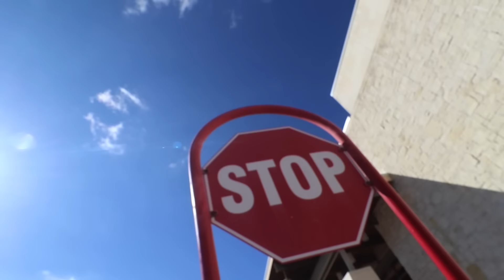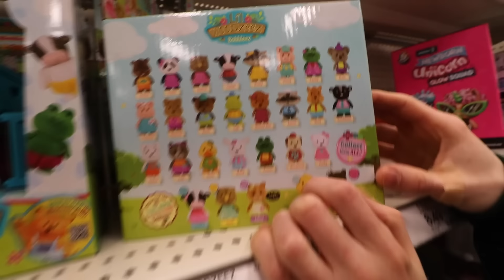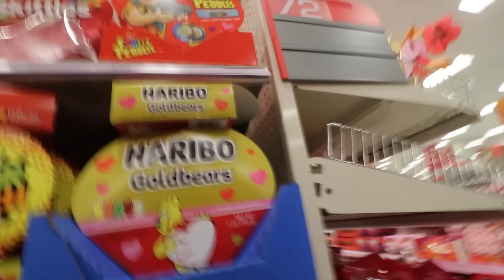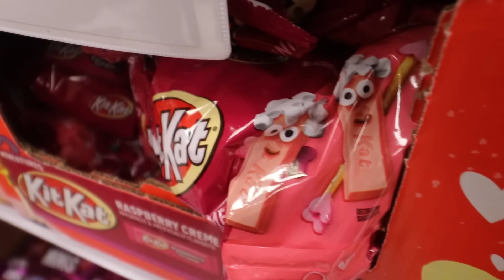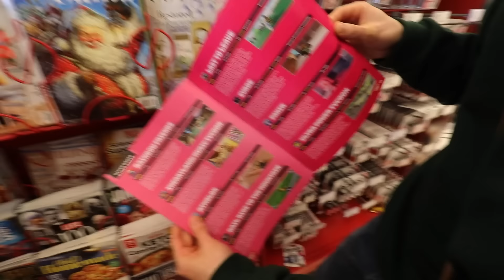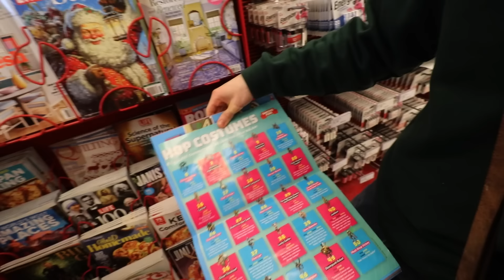White Women go to Target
we did go to target